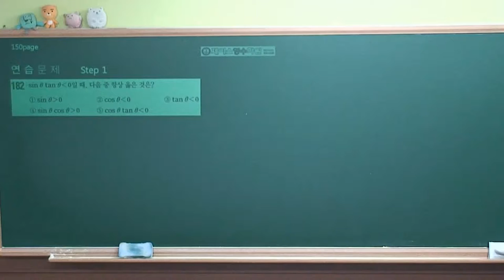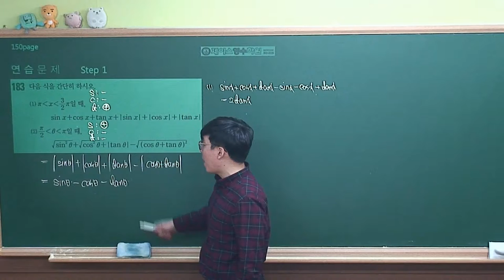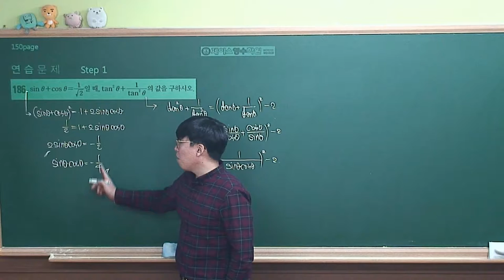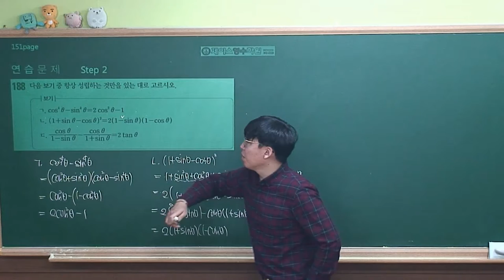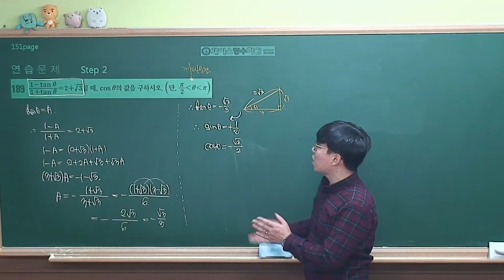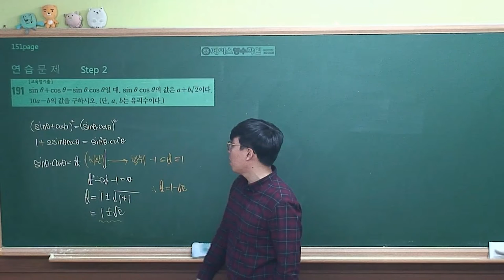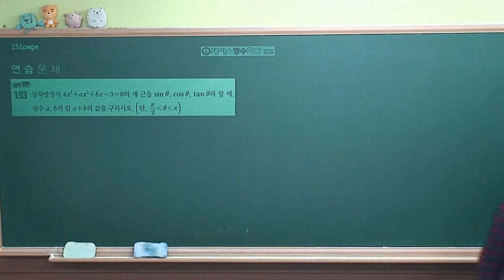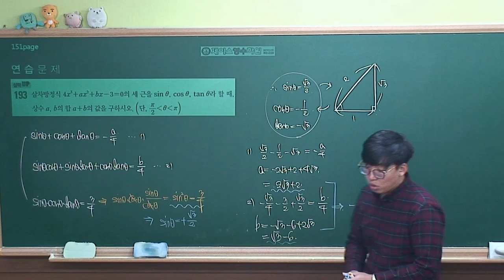[수학1 개념원리(2019 고2)] Ⅱ-1(4)연습문제 step1,2&실력up (#182~#193)